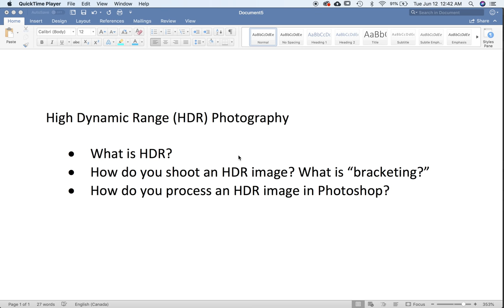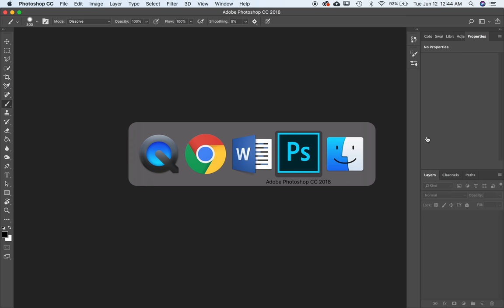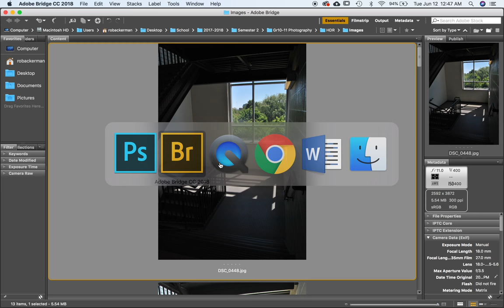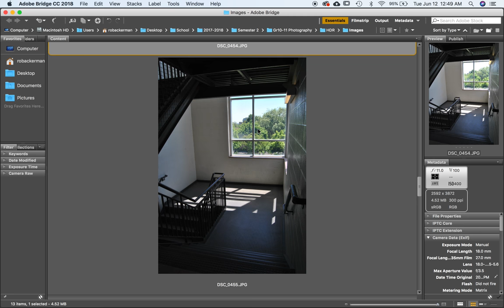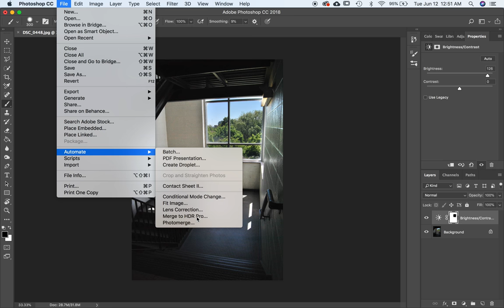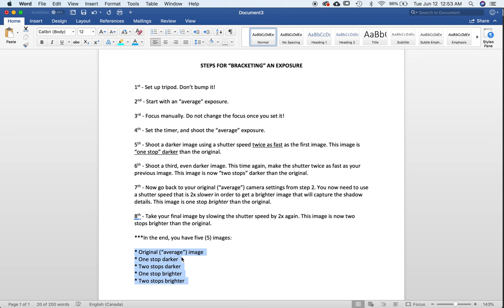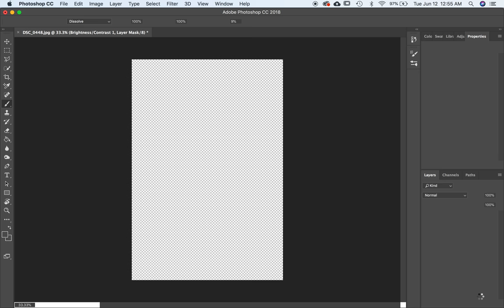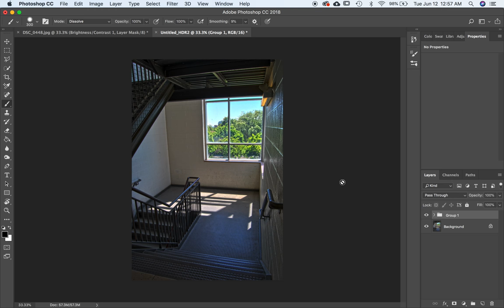Basic HDR Shooting and Processing in Photoshop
This is a basic introductory video on how to use bracketed photos to create HDR images in Photoshop.